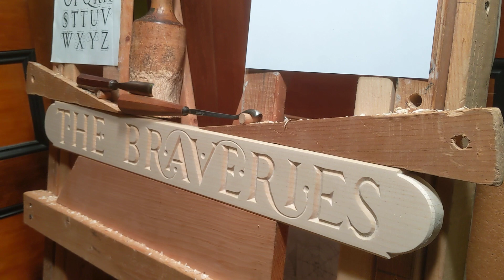Name Plaque Carving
A friend requests a carving for his family.
Skills based in the late 19th and early 20th century architectural woodcarving traditions.
Artisan brings intent to reality.